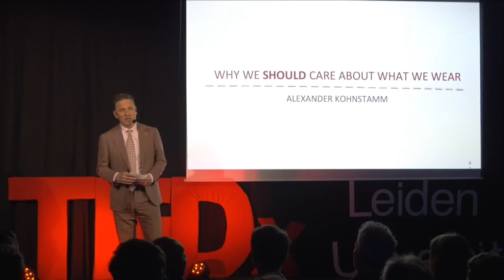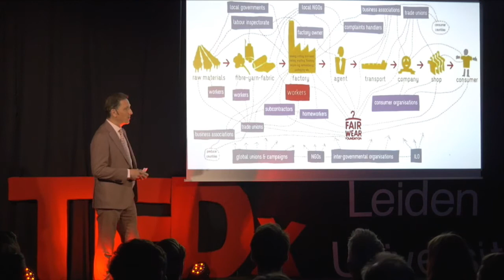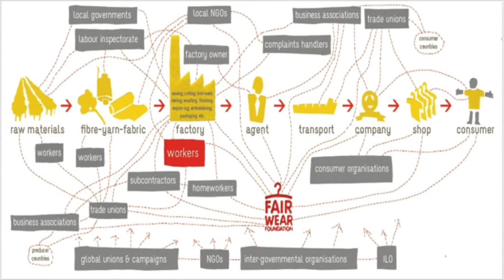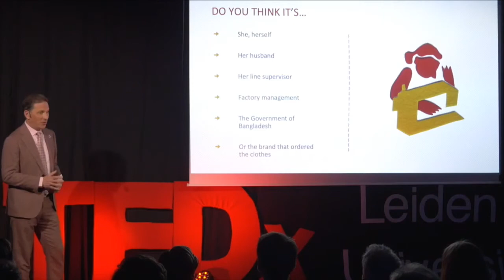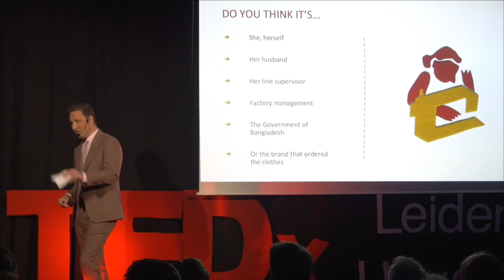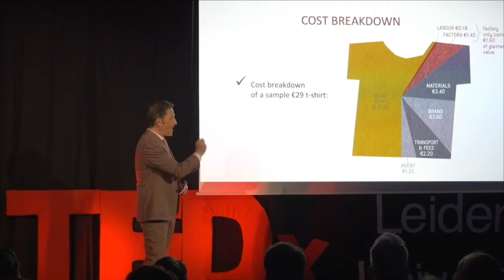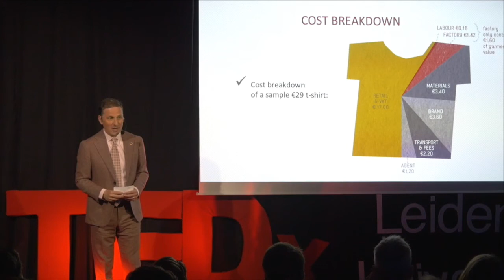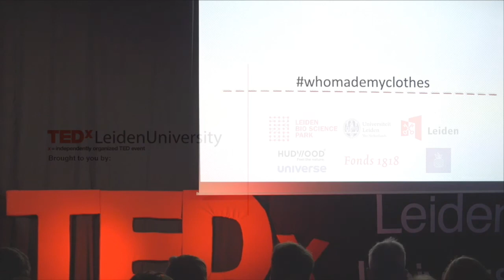Why We Should Care About What We Wear | Alexander Kohnstamm | TEDxLeidenUniversity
An expert in fair fashion and holding businesses ethically accountable, Alexander aims at ‘business for good’—using market forces and economic resources for improving the quality of life in developing countries. But things must change for this to happen. In his talk, Alexander shares what can be done to promote a more socially and economically sustainable business in the garment industry...what he calls, Fair Wear fashion! Alexander has extensive experience both working at NGOs and in international businesses. He tries to achieve social development goals by involving the private sector. Alexander aims at ‘business for good’ or ‘finance for good’—using market forces and economic resources for improving the quality of life in developing countries. In his opinion, things must change for this to happen, and that is what FWF is about: creating and promoting alternative ways of doing business in the garment industry, that are both socially and economically sustainable. Alexander's past roles include, director of external affairs at PharmAccess Foundation, an organisation dedicated to connecting more people in Sub-Saharan Africa to better healthcare. Before that, he was Partos CEO—the Dutch platform for development organisations. However, Alexander’s career did not start in the development sector: he first worked as a marketing manager at Sony Europe and the Mitsubishi Group. This talk was given at a TEDx event using the TED conference format but independently organized by a local community.